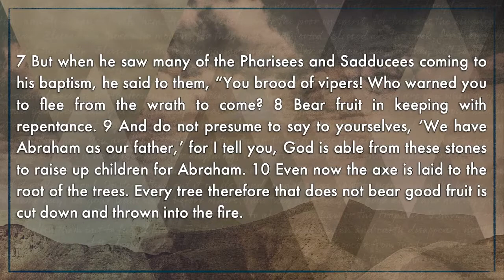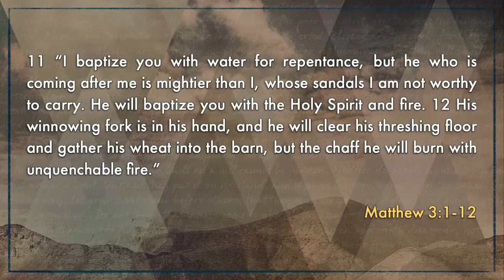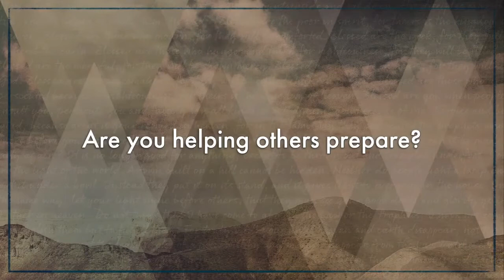Your Kingdom Come: Matthew 3:1-12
A sermon from Matthew 3:1-12 by Pastor Jared Richard at First Baptist Church Irving.